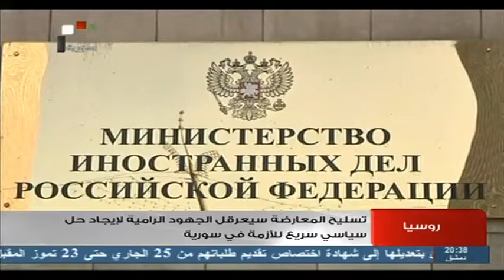Syria TV | روسيا تسليح المعارضة سيعرقل الجهود الرامية لإيجاد حل سياسي سريع للأزمة في سورية